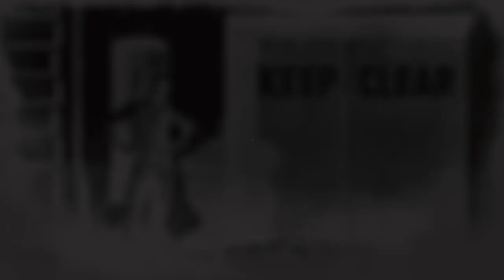Story: Chapter 2: We Loved Once & True